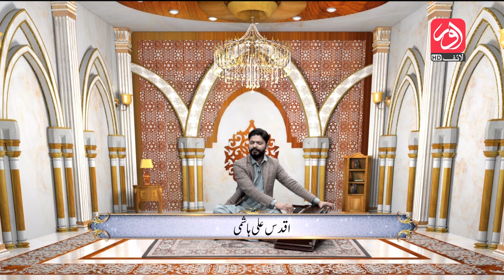Sehar e Azeem | Ramzan Transmission | Dr. Muhammad Azeem Farooqui | 14th April | aur Life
Ramzan transmission of Sehri where Haleema Zulfiqar and Imran Khan along with notable scholars will have LIVE Sehri with viewers while discussing different Islamic queries.